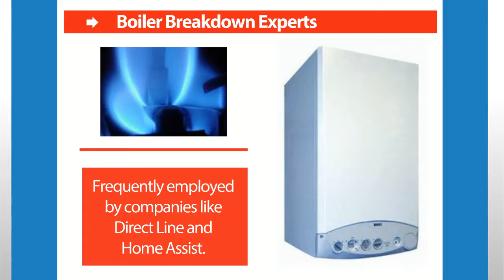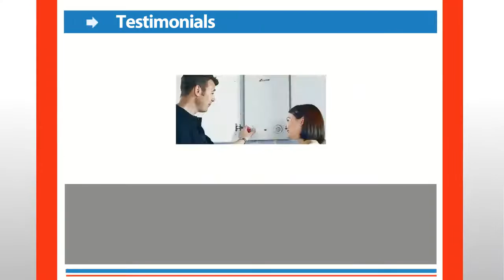NO1 Midlands - Wolverhampton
Welcome to No. 1 Midlands, formed from N.G.S. (Nigel's Gas Services)
For a fully certified, reliable, Gas Safe plumber, come to No1 Midlands. We are experts at fixing boiler breakdowns in Wolverhampton and all manner of gas and plumbing issues throughout the West Midlands. With 20 years of experience and a higly prized reputation for quality workmanship, we are one of the premier plumbing and heating services in the region.